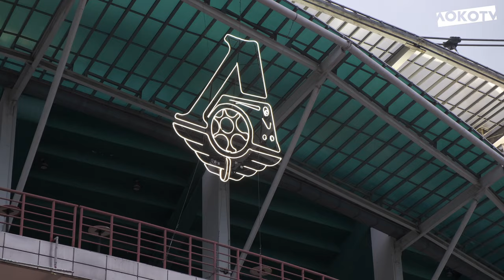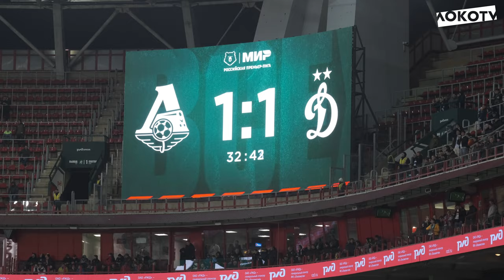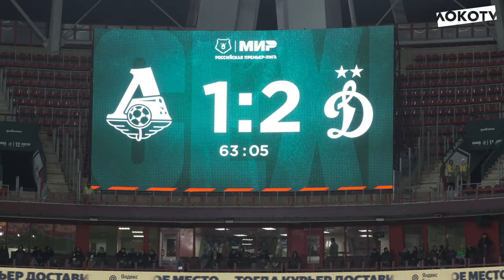Loko Live | Дерби с «Динамо», быстрый гол Камано и сейвы Гилерме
Гол Франсуа Камано на первой минуте, сейвы Гилерме и эмоциональная поддержка трибун  в матче 14-го тура РПЛ против «Динамо» — в репортаже Loko TV 🎥